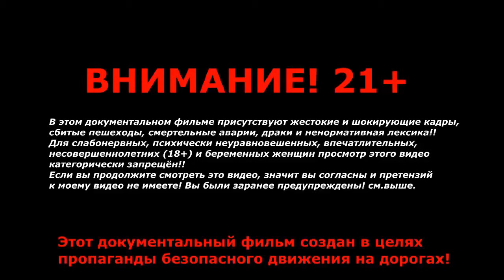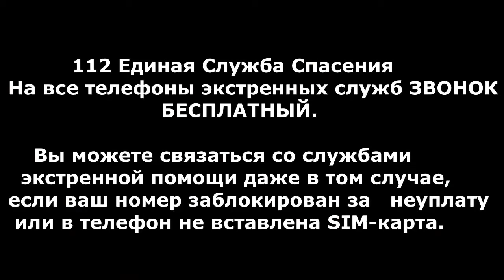Лучший сборник аварий и ДТП Декабрь 2013 год от Group YouTube Channel